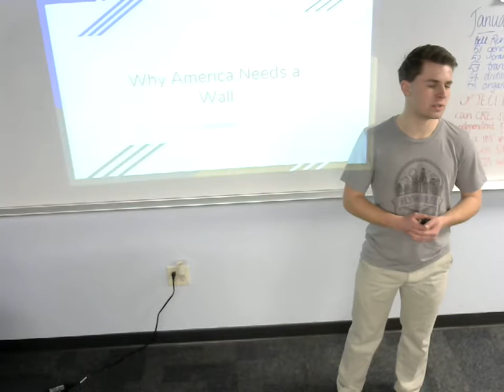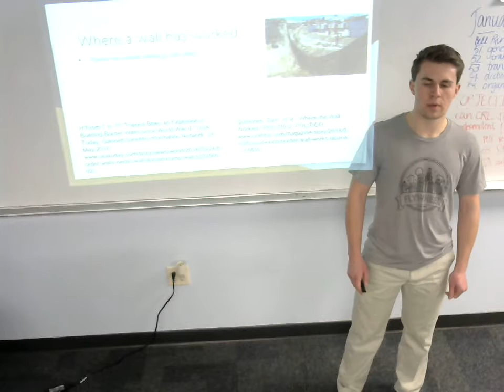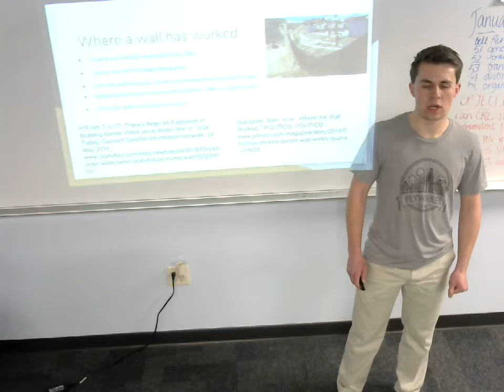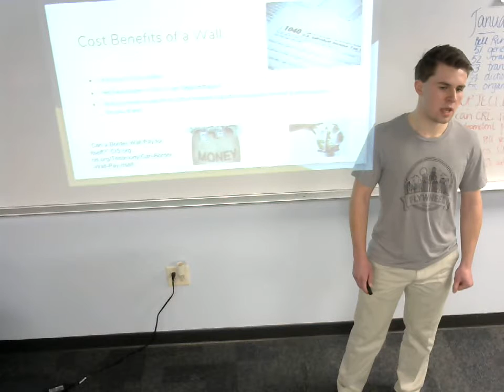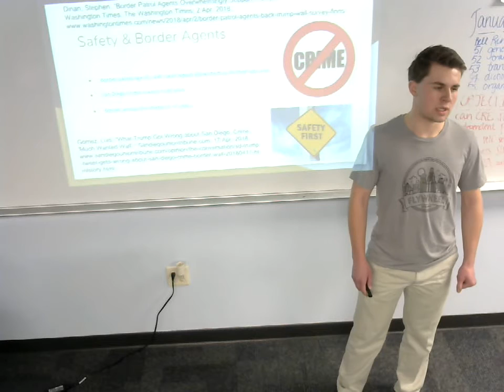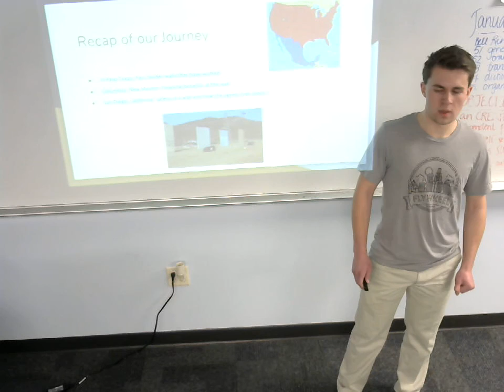Caleb Fitch: Persuasive Speech (Why America Needs a Wall)